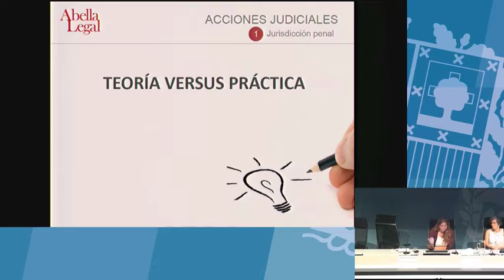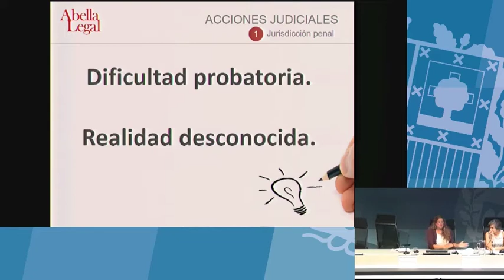La dificultad probatoria: ¿Cómo afecta en el Derecho Penal? (Isabel Abella Ruiz de Mendoza)